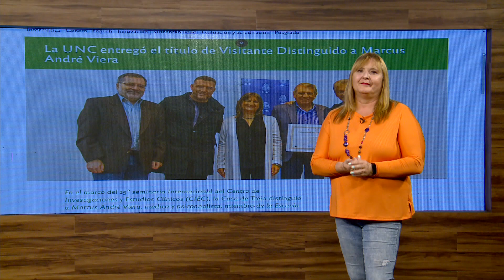La UNC entregó el título de "visitante distinguido" a Marcus André Viera